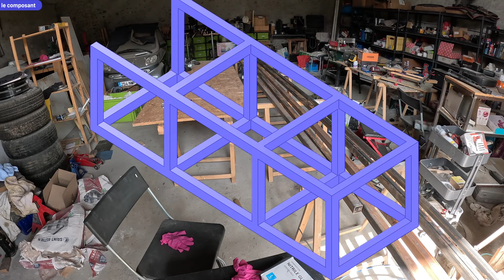FABRIQUER un ETABLI pas CHER!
J'en rêvais depuis longtemps, j'ai enfin pris le temps de le faire et je ne regrette pas d'avoir construit cet établi roulant pour la grange et l'atelier si besoin.
J'ai utilisé du tube d'acier de 40x2mm que j'ai coupé avec ma scie à rubans Parkside - Lidl puis soudé avec mon poste à souder GYS Smartmig 162 au fil fourré

- Poste à souder MIG/MAG
- Scie à rubant pour métal
- Disqueuse (meuleuse d'angle)
- Disques à lamelle